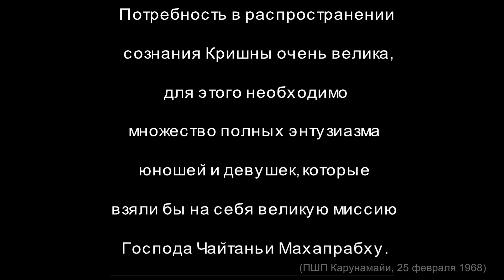Харинама в Пятигорске, 21.04.2024 / Harinama in Pyatigorsk, 04/21/2024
Место - Пятигорск
Лидер - ЕМ Дасавирья пр.

🎥VIDEO ABOUT SANKIRTAN!!!

Location - Pyatigorsk
Leader - HG Dasavirya pr.

🙌🏻Param Vijayate Shri Krishna Sankirtanam.